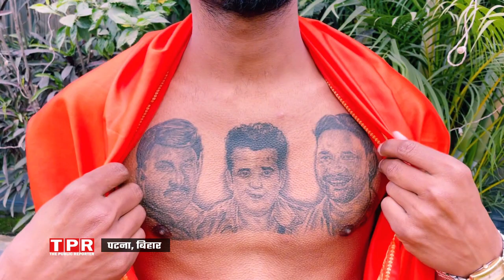रवि किशन और निरहुआ के टैटू वाले फैन को उनके ही कार्यकर्ताओं ने किया जलील ! रोता हुआ लौटा बिहार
​रवि किशन के टैटू वाले फैन को उनके ही कार्यकर्ताओं ने किया जलील, रोता हुआ लौटा बिहार
@BadlegaBharatOfficial @UPTakofficial @ManishKashyapsob @BiharTak @SachKaaddaसचकाअड्डा @sachkasathinews @DEHATICREATOR @BharatEkSoch @praveshlalofficial11 @NirahuaOfficial @RaviKishanOfficial @manojtiwariofficial_ @westbhojpuri

Welcome to the public reporter you tube Channel. the public reporter channel is all about Latest News, politics news, entertainment news, sports news, social media news, movie reviews, opinion news and more.Stay tuned for all the trending news in Hindi, exclusive videos and celebrity interviews.

आवश्यक सूचना -

प्रिय दर्शकों, आप सबको बताते हुए यह ख़ुशी हो रही है कि अब आपकी हर क्षेत्र से जुडी और चुनाव कि कवरेज़ से जुडी हर खबर आपको यहाँ देखने को मिलेगी | बच्चे, जवान, बूढ़े, लड़कियां और लड़कों के अन्दर छुपी प्रतिभा को हम दिखाने का काम करेंगे | अगर आपके क्षेत्र में ऐसी कोई खबर हो तो कृपया दिए गए इस नंबर पर सम्पर्क करें | और इस चैनल को आप लोग सब्सक्राइब कर के हमारा सहयोग करें || धन्यबाद ||